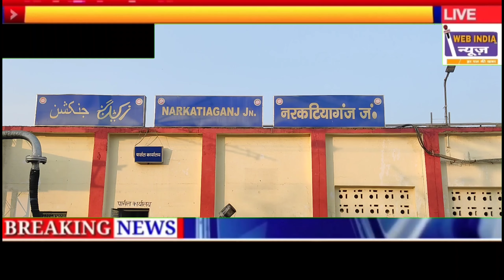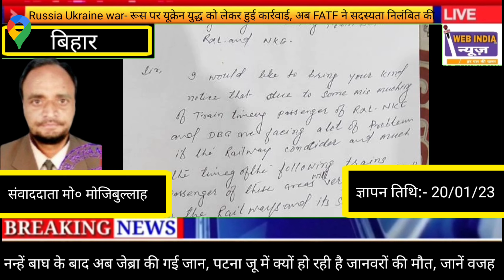Railway news: Jan Nayak Express को लेकर सबसे बड़ी अपडेट! jan nayak express updates#jannayakexpress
Jan Nayak Express kb chalegi pratidin

Jan Nayak Express big updates
Jan Nayak Express
Jan Nayak Express
Jan Nayak Express train updates
Web India News इंडिया का वेब  न्यूज चैनल है। यहां आप रोजाना दिल्ली बिहार मुम्बई उत्तराखंड उत्तर प्रदेश इत्यादि हर जगह न्यूज सबसे पहले आप तक

यहां आपको देश विदेश, खेल, मनोरंजन, राजनीतिक, व्यापार, सोशल मीडिया, से जुड़ी ताजा खबर को आपसे सांझा करता है।